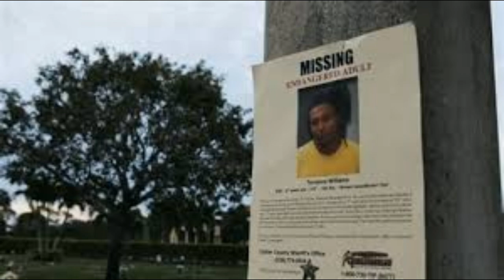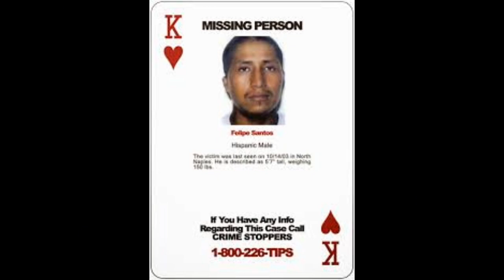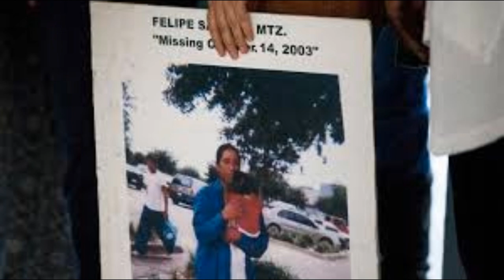Unraveling the Terrance Williams and Felipe Santos Disappearance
The cases of Terrance Williams and Felipe Santos remain unsolved to this day. Their families continue to search for answers and justice. What really happened to these two men? And why hasn't anyone been held accountable for their disappearances? The families continue to fight for answers and justice.

If you have any information about the disappearance of Terrance Williams and Felipe Santos, please contact the Collier County Sheriff's Office.

The content presented in this video is based on publicly available information and sources.
All images, video clips, and audio used in this video are used for educational and informational purposes only. They are used in compliance with the Fair Use doctrine of copyright law, which allows for the use of copyrighted material; Title 17 U.S Code, Section 107 - for purposes such as criticism, comment, news reporting, teaching, scholarship, or research. This video is intended for educational and informational purposes only, and is not intended to defame or harm any individuals or groups mentioned in the video.